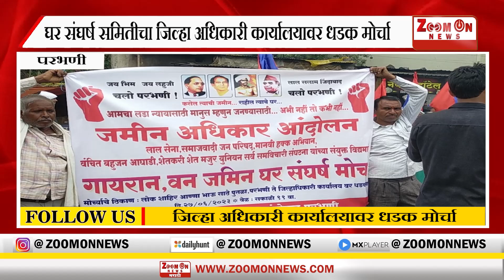PARBHANI | गायरान जमीन घर संघर्ष समितीचा जिल्हा अधिकारी कार्यालयावर धडक मोर्चा